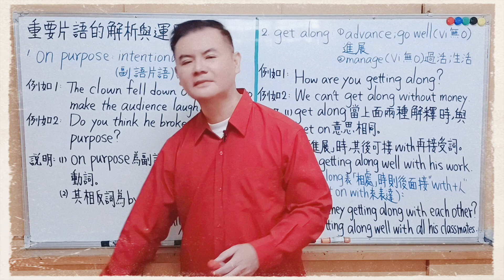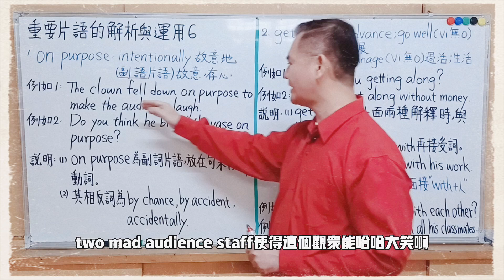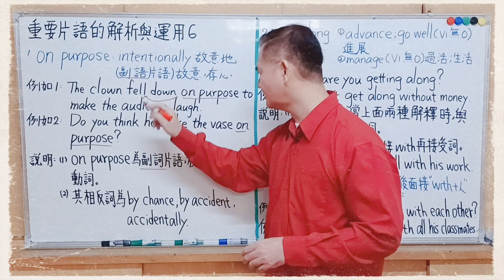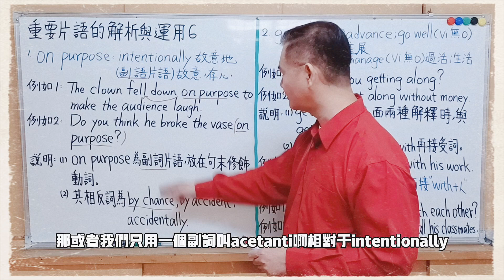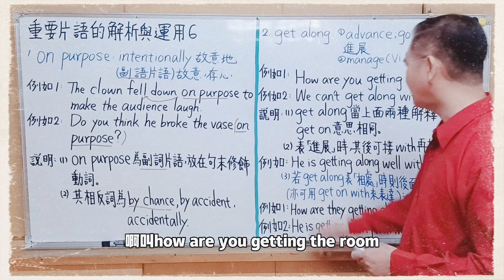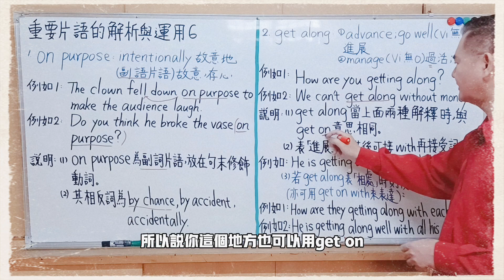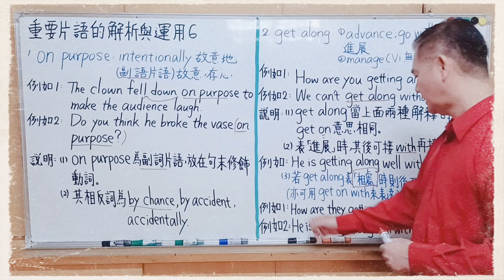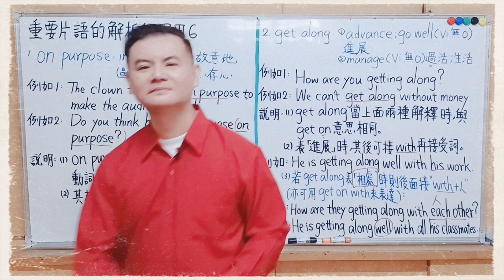Mr.Chen英文教學--重要片語的解析與運用 6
參考來源: 田正德 , 整合式英文基礎成語 , 金麟出版社